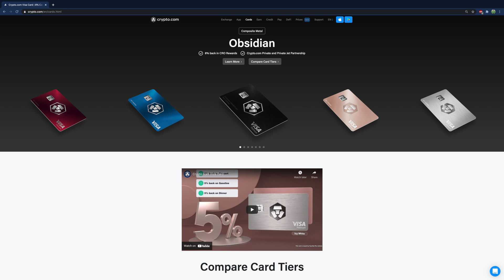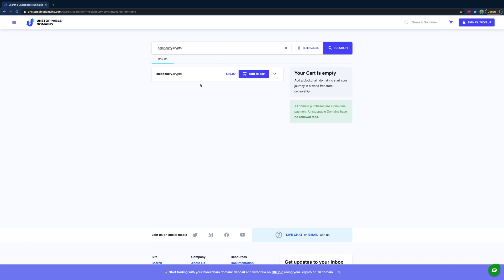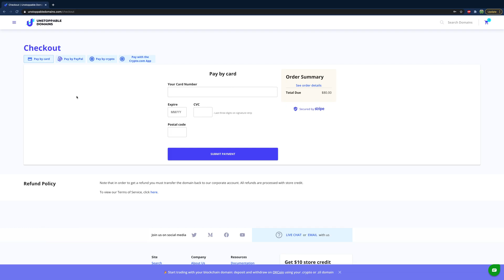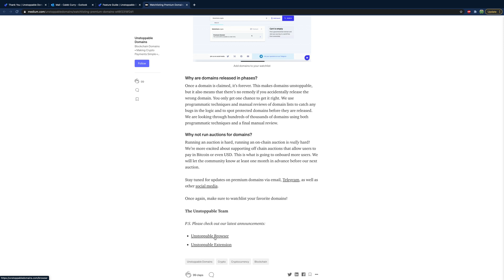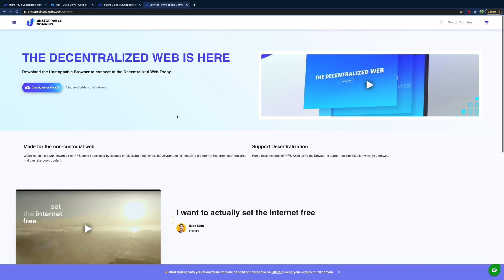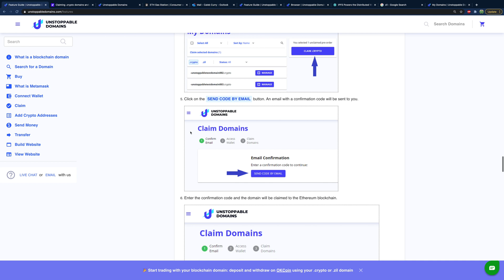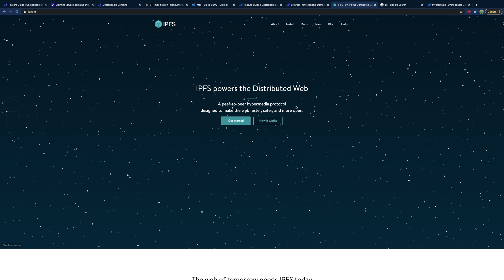How to Buy a Blockchain Domain Extension (.crypto)